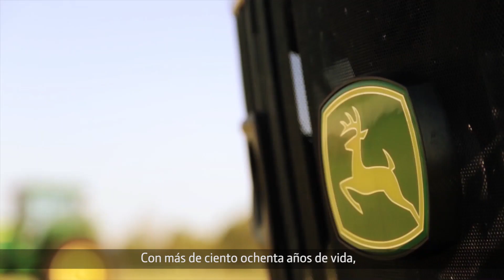Ciclos: El mundo cuenta con vos. Vos podés contar con nosotros.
Nuestra gratitud a todos los que están poniendo de su parte, ya sea quedándose en sus hogares o en sus puestos de trabajo, en actividades esenciales.
Nuestro reconocimiento y homenaje a aquellos que no dejan que el ciclo de vida se detenga.
El mundo cuenta con vos.
Vos podés contar con nosotros.